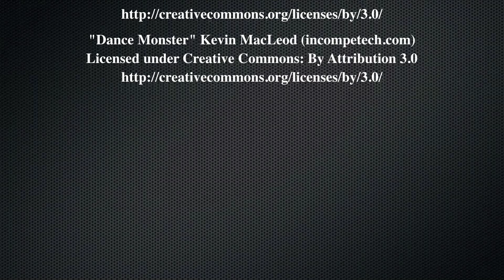Defender D110 and 2 Jeeps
In this video, we have 3 trucks, a Land Rover Defender D110, a Jeep Rubicon Unlimited and a Jeep Comanche going off road at Alviso County Park.
The Defender is on a D110 RC4WD chassis. Both Jeeps are on Axial Racing SCX10 chassis.  The D110 and Comanche are running sensored brushless motors and the Rubicon on brushed system.

Some other websites to check with products about this great hobby